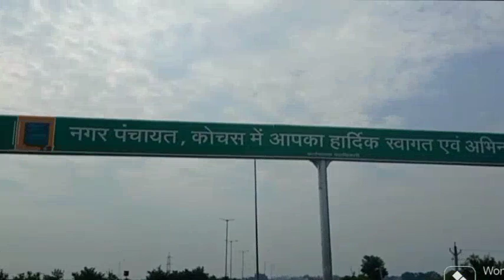Bus Stand Kochas, Kochas Bus Depot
Kochas Bus Depot in Rohtas district.